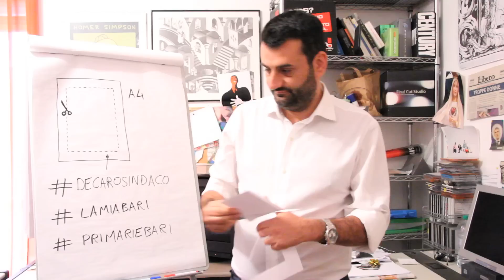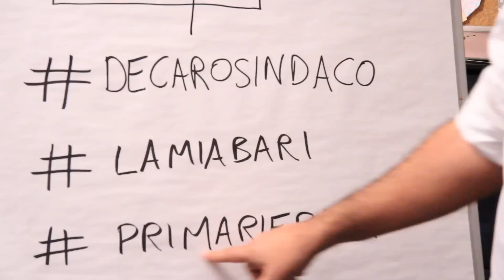Antonio Decaro - come fare un manifesto (selfie) per la campagna (tutorial)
Dopo aver risparmiato sullo slogan (che è appunto «no-slogan»), risparmiamo anche sui manifesti. In questo video vi spiego come realizzare un manifesto a costo zero per la mia campagna elettorale. Basta un foglio A4, forbici (per i bambini: punta arrotondata!), una macchina fotografica, il vostro volto o un luogo della città che vi piace. Caricate la vostra foto online e se volete condividetela anche sulla mia pagina Facebook Fatto?